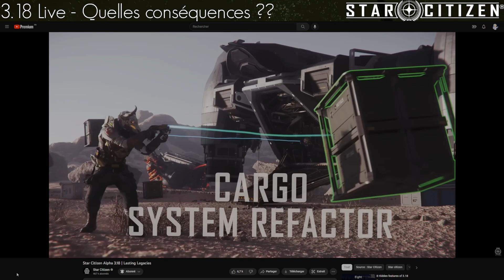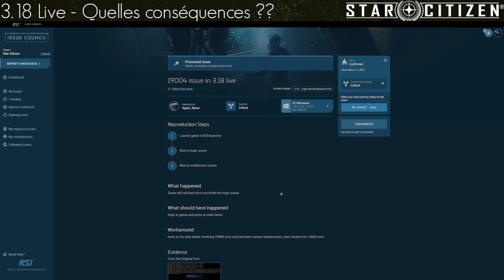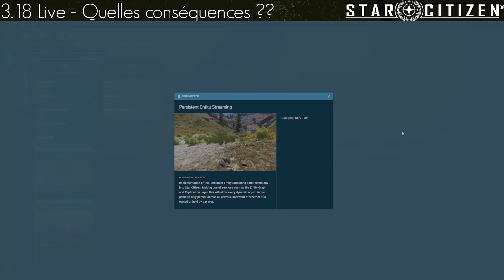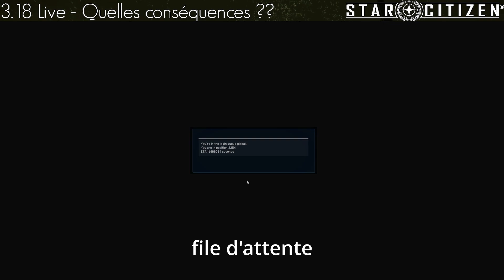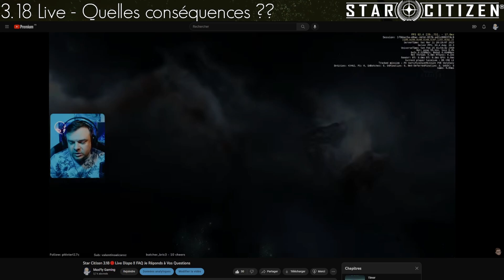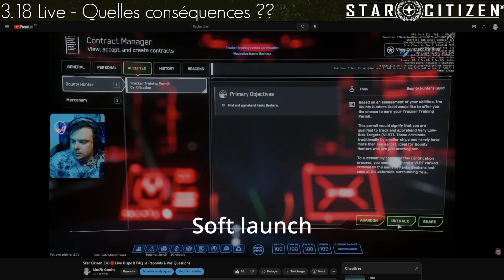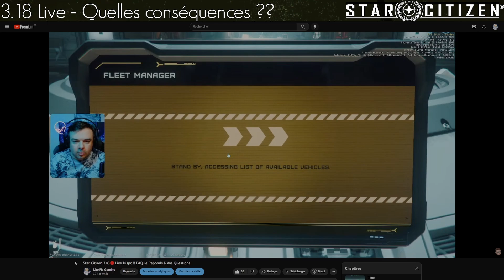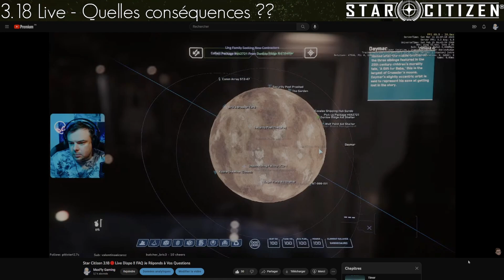Star Citizen 3.18 EN PLS !! Faut il s'inquiéter ?? Erreur 19004 - 60015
on reviens sur le lancement chaotique de l'alpha 3.18 Live de Star Citizen et notamment toutes les erreurs 19004 et 60015 que vous allez rencontrer.

Intro 0:00
Les erreurs de connexion 1:13
Erreur 19004 2:14
Erreur 60015 4:37
Historique du lancement de la 3.18 7:03
Les bugs in-game en 3.18 12:23
Mon analyse 16:24
Conclusion 24:17